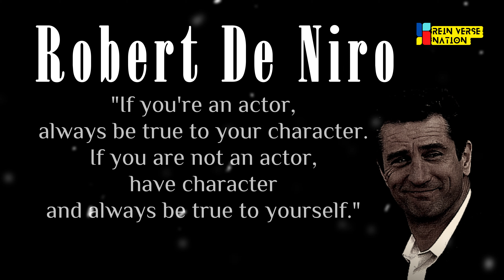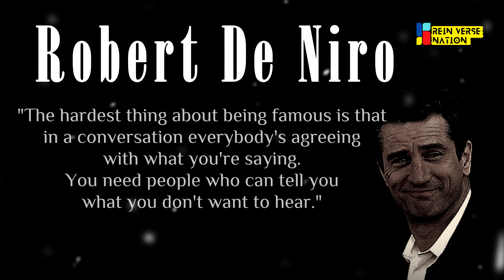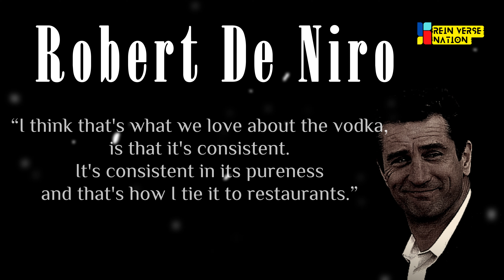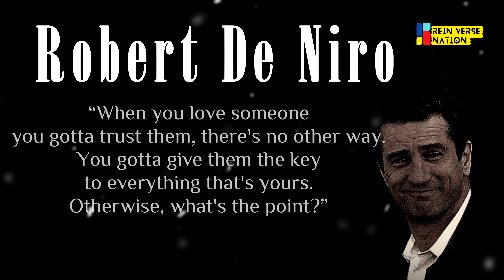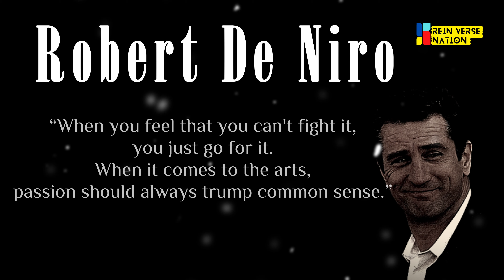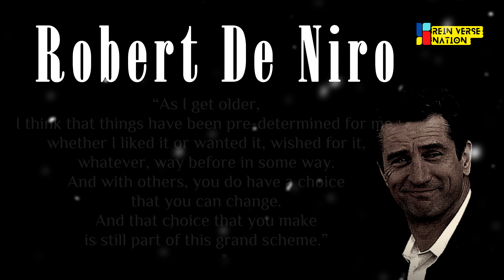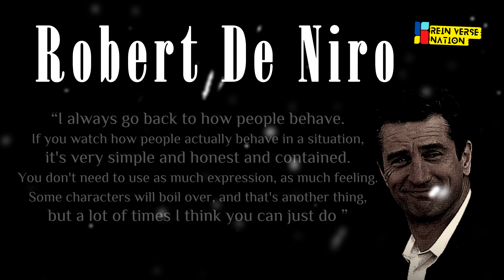lifestory & quotes Robert De Niro : The Bobby Milk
Thank you for listening ReinVerse Nation, may positive things always be with us.